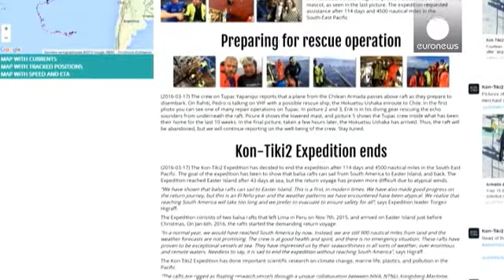Kon Tiki 2 seyahati yarım kaldı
Şili ordusu güçlü akıntıların etkisiyle ülke açıklarında   botlarıyla sürüklenmeye başlayan 14 maceraperesti denizden kurtardı.

Grup 1947 yılında Thor Heyerdahl liderliğinde yapılan Kon Tiki seyahatinin bir benzerini yapmayı hedefliyordu.

Ağaç kütüklerinden yapılan salda meşhur seyahati deneyimlemek isteyen grup aynı zamanda iklim değişikliği ve El Nino Akıntısı gibi konularda da bilimsel araştırmalar yapıyordu.

Crew of Kon Tiki II rescued far off the coast of Chile